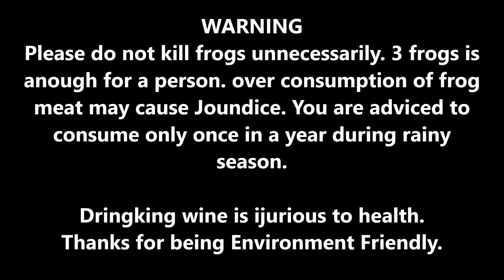Frog Fry Recipe || Bodo Local Food || Ambu eonai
Hello friends.
          Today I am going to shw the simplest and perfect recipe for Frog Fry. So watch the video till the end.

Background Musics
1

3rd Music
Biraj Mushahary